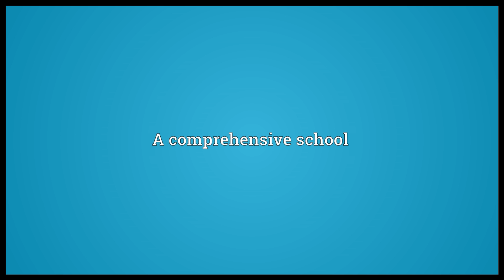Comp Meaning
Video shows what comp means. A competition.. A comprehensive school. A complimentary ticket or item.  comp pronunciation. How to pronounce, definition by Wiktionary dictionary. comp meaning. Powered by MaryTTS